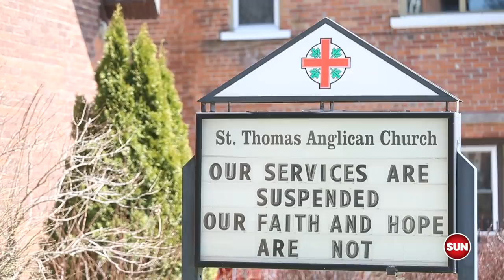WARMINGTON IN MUSKOKA: Are cottagers welcome in cottage country?